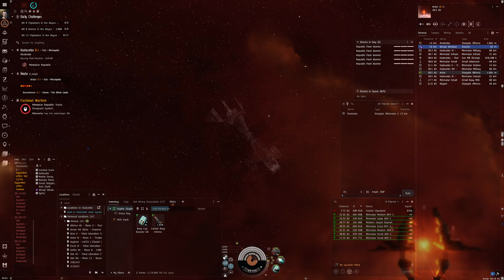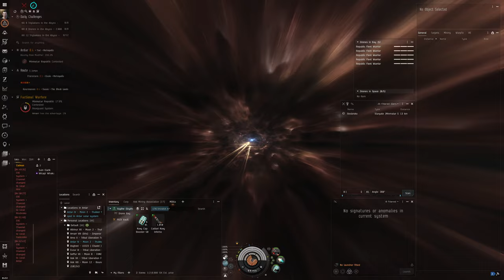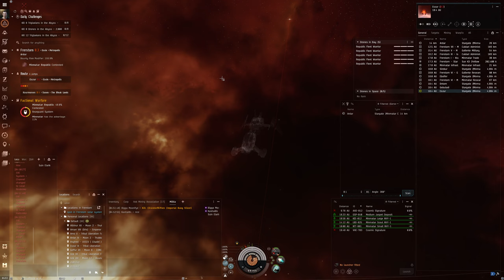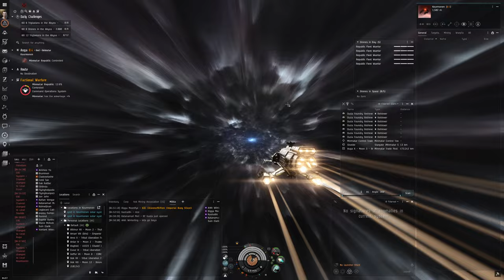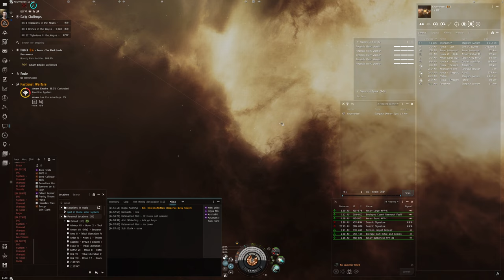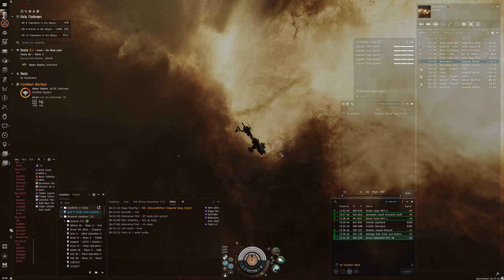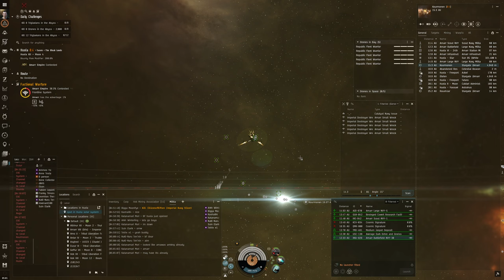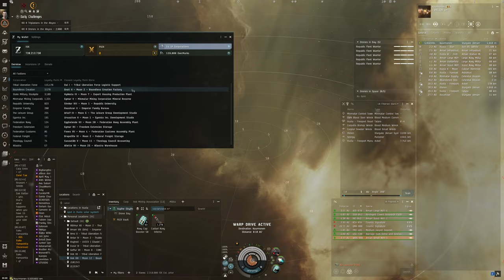Hello World: EVE Online Alpha Experience, Day 376